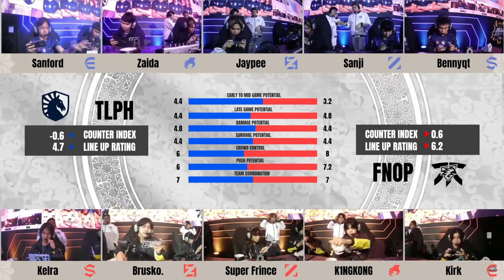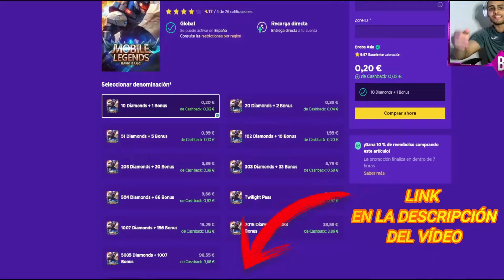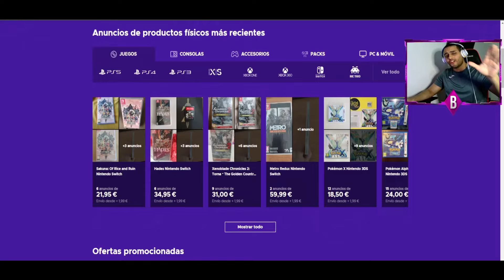KARLTZY SE RETIRA Y TODOS EN SHOCK,FNATIC ONIC PH VS TEAM LIQUID PH 😱 | MOBILE LEGENDS ESPAÑOL